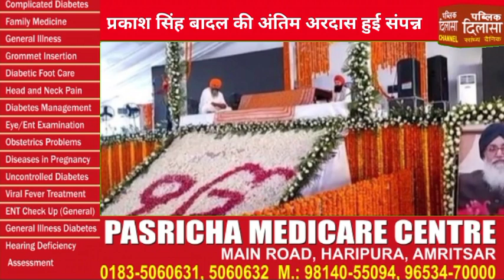स्वर्गीय स. प्रकाश सिंह बादल की अंतिम अरदास हुई संपन्न